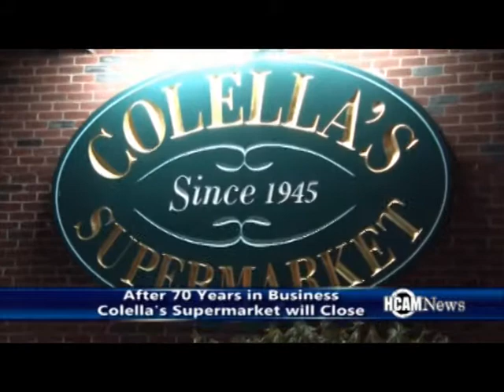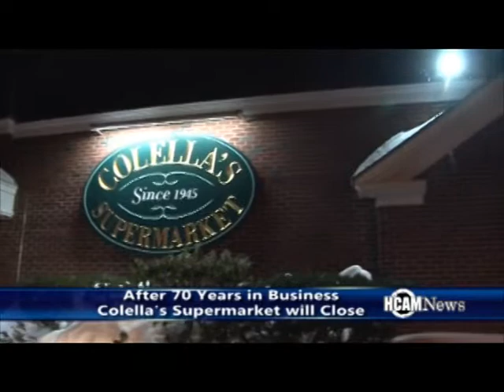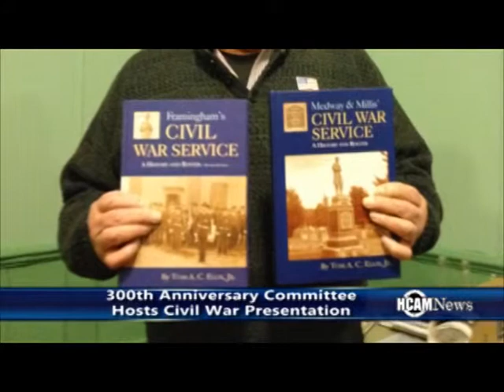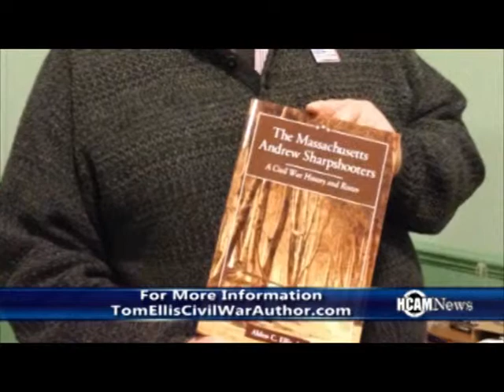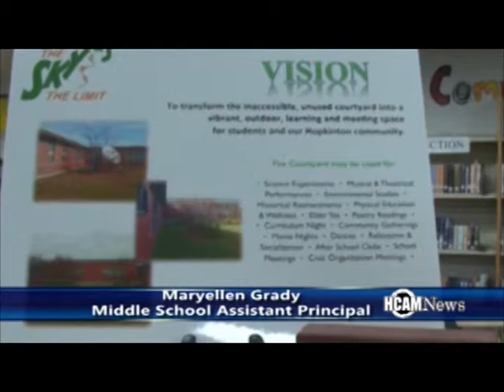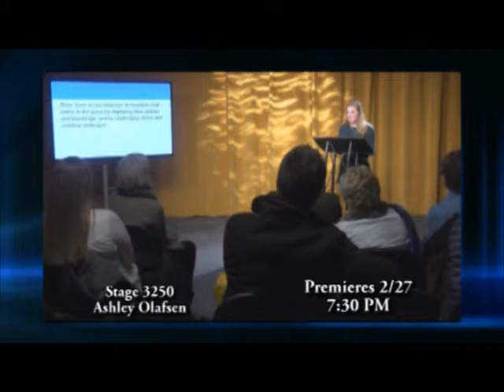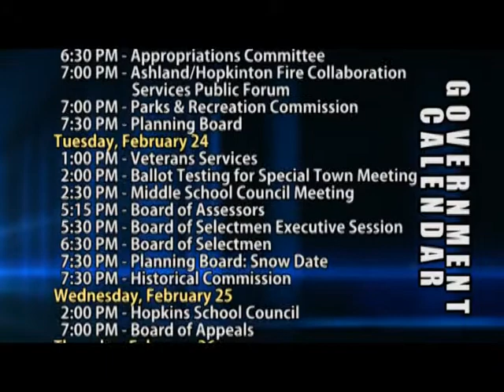HCAM News 2-20-2015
On this edition of HCAM news Middle School Assistant principal Maryellen Grady announced she will be running the Boston Marathon, Civil War Book Author Tom A.C. Ellis Jr gave a presentation about what life was like in Hopkinton during the civil war, we get you up to date with Hillers sports and revisit the 300th anniversary opening ceremony with an interesting piece of history behind the Boston Marathon but first a beloved Supermarket in town that has been around 70 years announced they will be closing their doors.